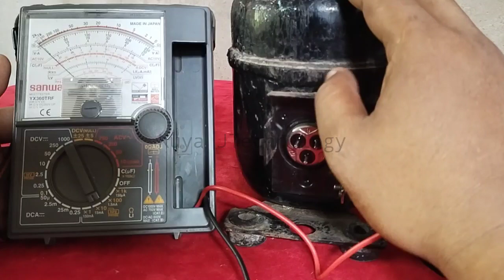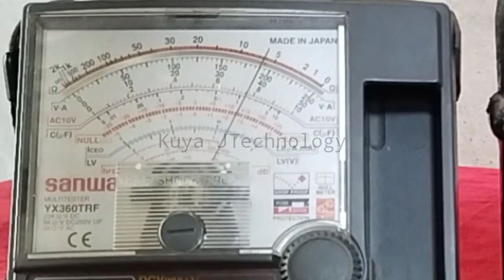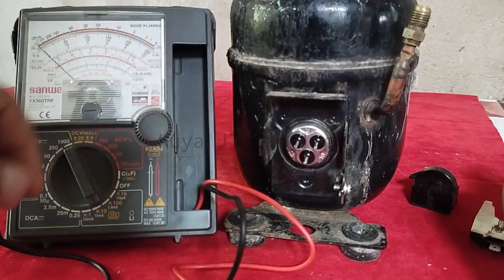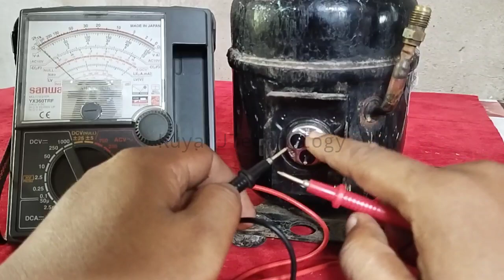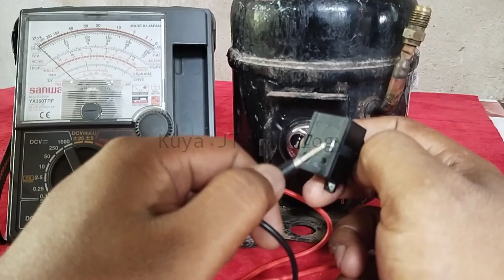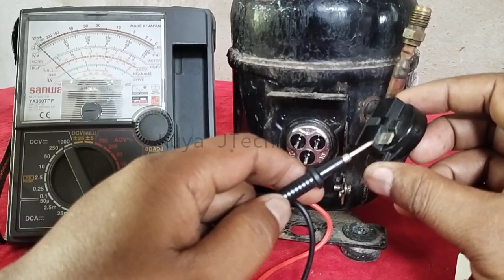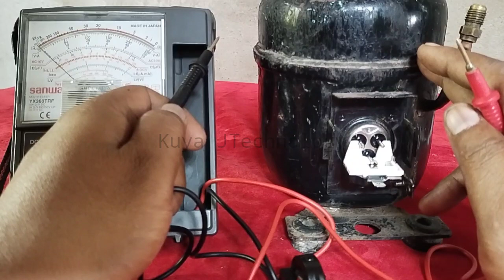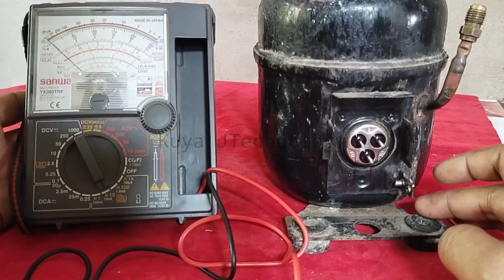COMPRESSOR CONNECTION: OLP & STARTING RELAY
Sana ay makatulong ito sa mga baguhan at sa mga nag-aaral pa lang.